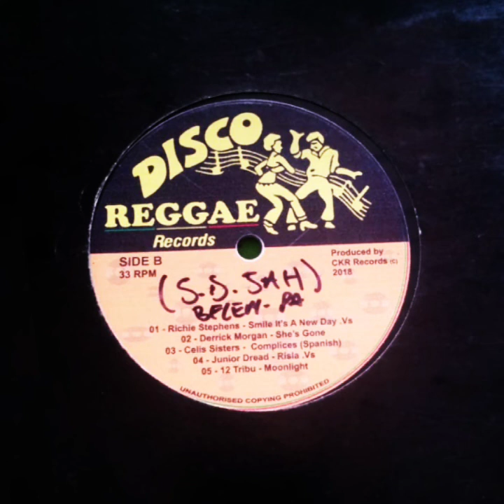Derrick Morgan - She's Gone